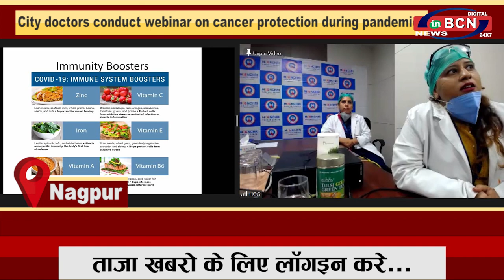INBCN NEWS | 18 September 2020 | English Bulletin II